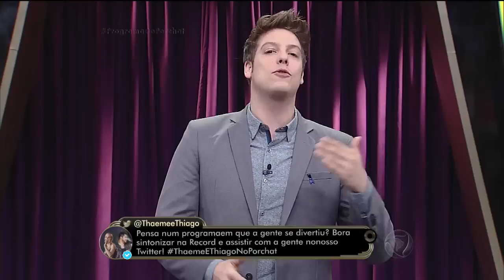Crise no Rio de Janeiro não está fácil para ninguém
Violência crescente, caos público e problemas administrativos dão nova cara para os cartões postais da cidade. Entenda!